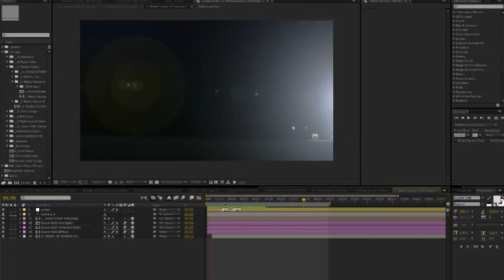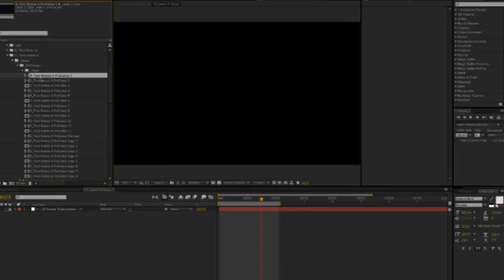On The Pitch Free Download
* On The Pitch * On The Pitch * On The Pitch * Random tags (please ignore) :adobe after effects animated effects Effective Download free intro template free after effects intro logo adobe after effects after effects after effects free template Download cinematic trailer cinema movie film after effects adobe after effects after effects free template Download harry potter movie trailer Trailer titles typography after effects adobe after effects after effects template free Download adobe after effects after effects free template after effects kinetic typography typography Download bold text bulletin corporate entertainment business after effects adobe after effects after effects template free Download social media social network facebook facebook square cube Effective effects adobe after effects after effects free template Hot Titles RED after effects free template weebly advanced level no pay surveys awesome long color professional Steel Rain Trapcode Sunlight Defect Adobe cs3 cs4 cs5 Digital Juice Lens Flare PSD . psd Photoshop Metal Text motion Design Sphinx inc Sphinxcorp Enix HD video copilot hive white in Download Envato 3d particles graphics loghereels animation art skating mobile smart phones laptops bullet valentine hack showreel tutorial fireworks graphics loghereels mass demo pay surveys awesome long color . professional Steel Rain Trapcode Sunlight Defect Adobe cs3 cs4 cs5 Digital Juice Lens Flare PSD psd Photoshop Metal Text motion Design Sphinx inc Sphinxcorp Enix HD ae animation project adobe after effects effects Effective Download free intro free after effects intro template logo adobe after effects after effects after effects free template Download cinema cinematic trailer movie